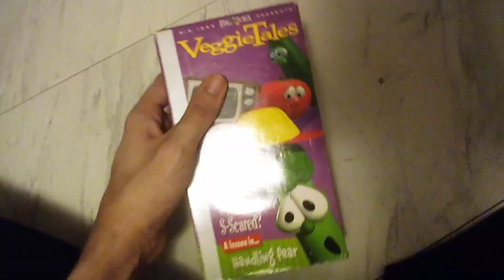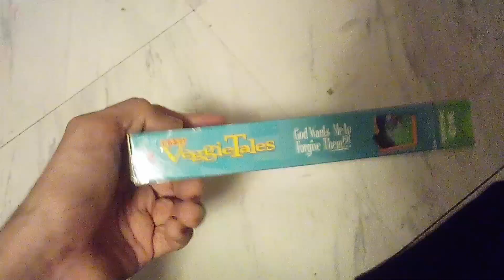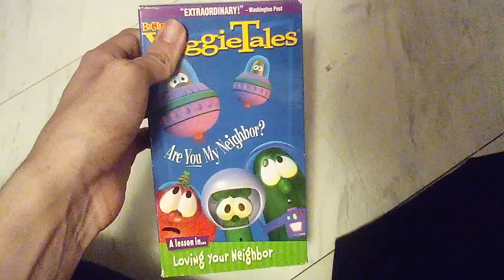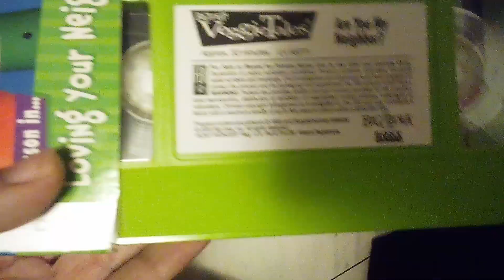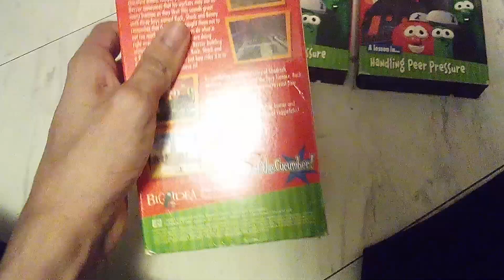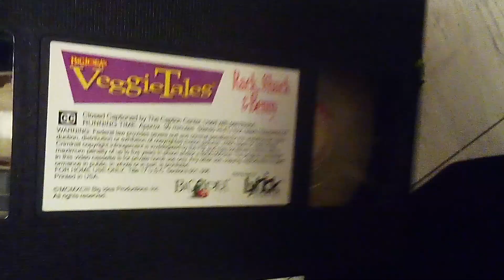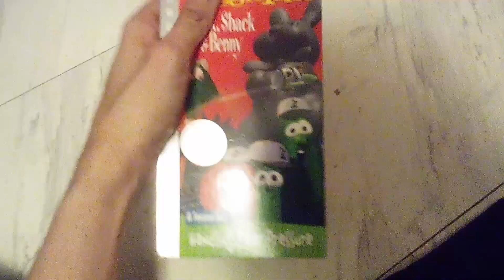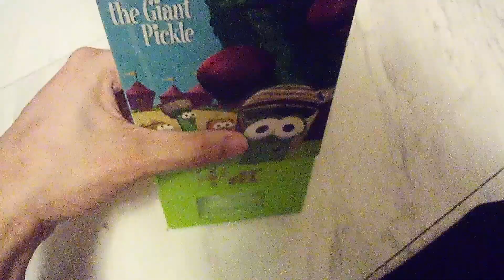My veggietales VHS collection 2023 part 1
it saids all